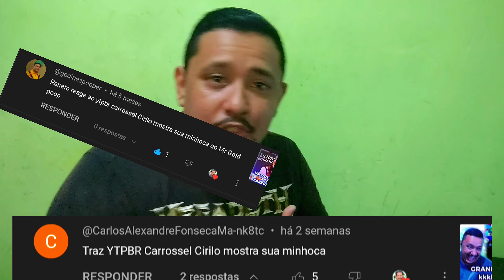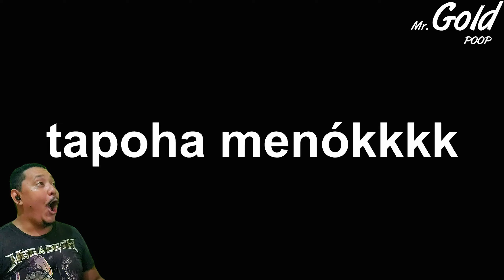PUP - CARROSSEL: CIRILO MOSTRA SUA M1NHOCA REACT